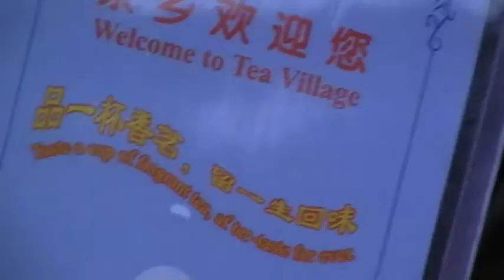Mei Jia Wu tea plantation village 1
Mei Jia Wu tea plantation village, Hangzhou.